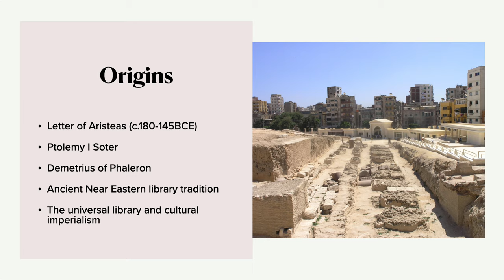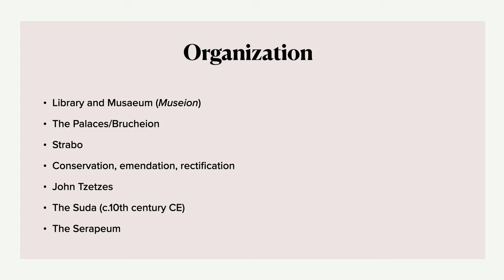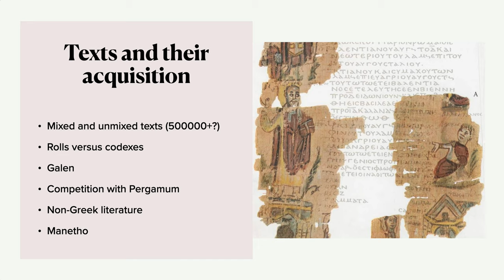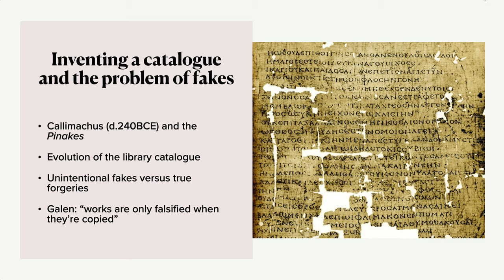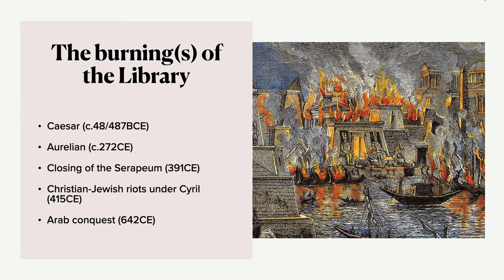Hi121: House of Knowledge: The Library of Alexandria